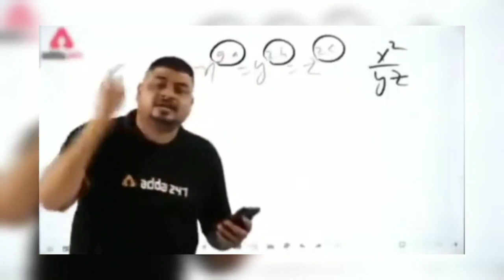My First Vlog | Honest Student Reviews | UAF Burewala | Something Crazy Vlog #1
UAF Burewala Campus Life & Honest Student Reviews | Something Crazy Vlog #1 | Ahmad Mustafa

In this first vlog, I take you to the University of Agriculture Faisalabad Burewala Campus for an inside look at campus life. I also ask my classmates for their honest reviews of me and share their responses with you. This is a fun and lighthearted vlog that gives you a glimpse into my life as a student at UAF Burewala Campus. So sit back, relax, and enjoy this university edition of Something Crazy!